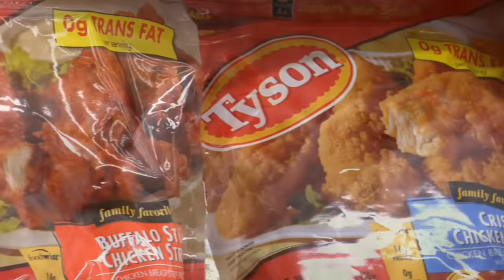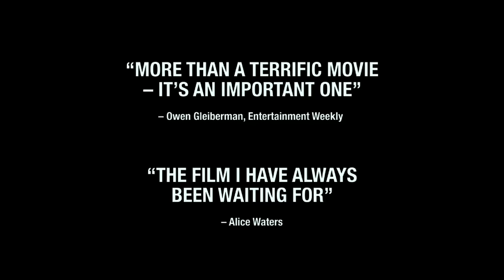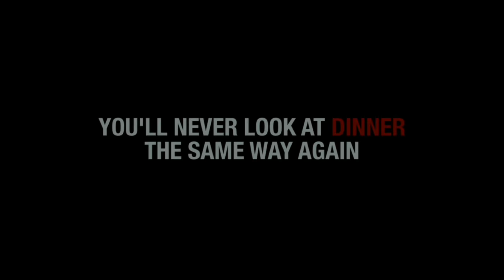Food Inc Official HD Trailer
In Food, Inc., filmmaker Robert Kenner lifts the veil on our nation's food industry, exposing the highly mechanized underbelly that's been hidden from the American consumer with the consent of our government's regulatory agencies, USDA and FDA. Our nation's food supply is now controlled by a handful of corporations that often put profit ahead of consumer health, the livelihood of the American farmer, the safety of workers and our own environment. We have bigger-breasted chickens, the perfect pork chop, insecticide-resistant soybean seeds, even tomatoes that won't go bad, but we also have new strains of e coli--the harmful bacteria that causes illness for an estimated 73,000 Americans annually.
We are riddled with widespread obesity, particularly among children, and an epidemic level of diabetes among adults

Featuring interviews with such experts as Eric Schlosser (Fast Food Nation), Michael Pollan (The Omnivore's Dilemma) along with forward thinking social entrepreneurs like Stonyfield Farms' Gary Hirschberg and Polyface Farms' Joe Salatin, Food, Inc. reveals surprising -- and often shocking truths -- about what we eat, how it's produced, who we have become as a nation and where we are going from here.